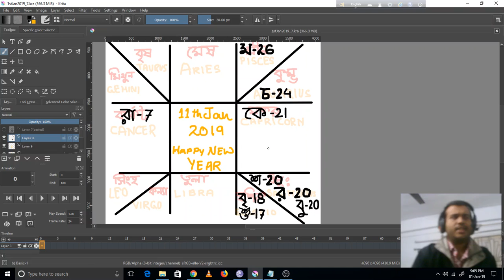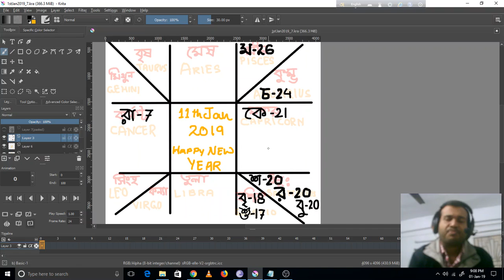11th January 2019 Predictions on Ascendant Basis